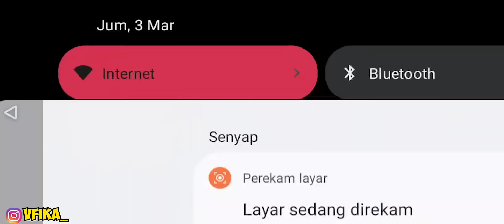2023 NEW ✅100% HEADSHOT❗Sensitivitas Headshot Setelah Update 2023 !! Sensibilidade + Dpi Terbaik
100% HEADSHOT❗SENSITIVITAS HEADSHOT TERBARU SETELAH UPDATE 2022 || WORK ALL DEVICE ⚙️AUTO HEADSHOT😱

NOTE : "AKU BUKAN PRO PLAYER" MARI SALING BELAJAR DAN MEMBERI INFORMASI"

Video Penting & Bermanfaat